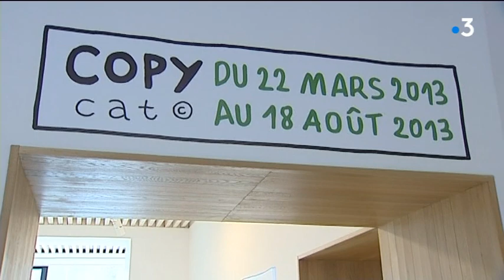Monsieur Chat au musée de l'Abbaye de Saint-Claude en 2013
Avec les lycéens du Pré Sauveur, Monsieur Chat et Valérie Pugin, directrice du musée de l'Abbaye de Saint-Claude.
Reportage C.Schulbaum, H.Perret, P.Gomez